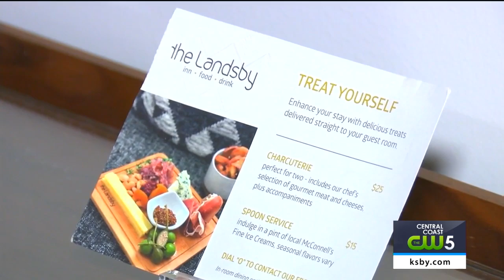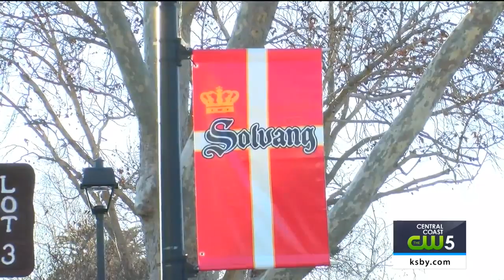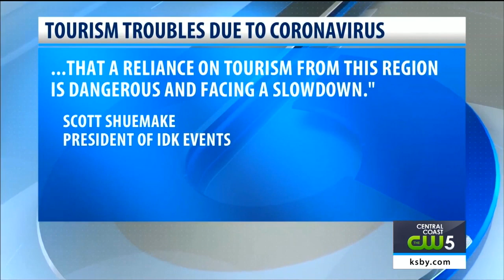Some Solvang businesses seeing fewer Chinese visitors amid Coronavirus outbreak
Some Solvang businesses say fewer Chinese tourists have been visiting the popular Danish town as the Coronavirus continues to make traveling difficult for Chinese nationals.